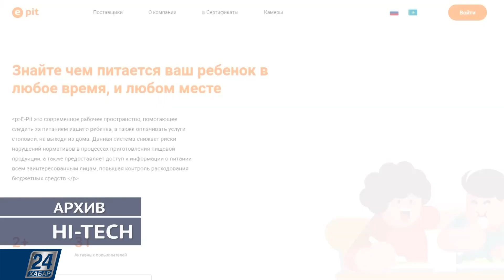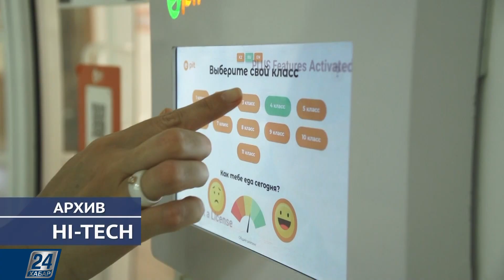Дисплеи из волос | Hi-Tech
Темы этого выпуска:

- Дисплеи из волос;

- Игровые приставки для военных;

- Школьный E-PIT: Павлодарские школьники смогут интерактивно влиять на меню в столовых и даже менять поваров.